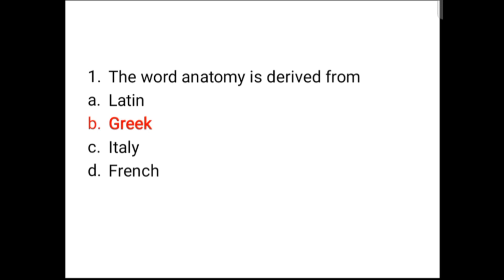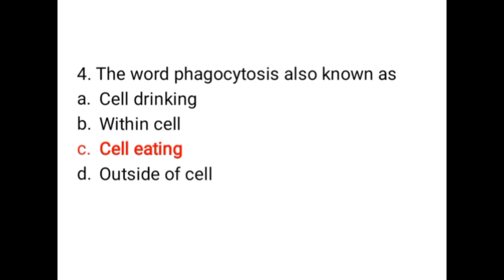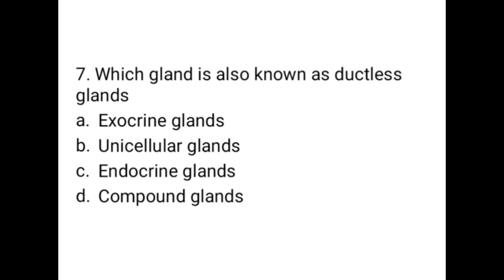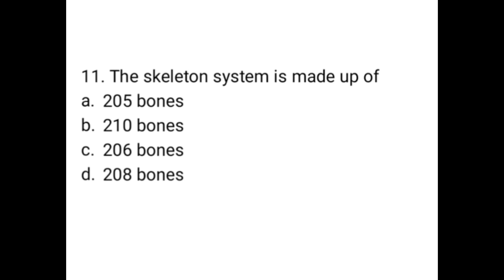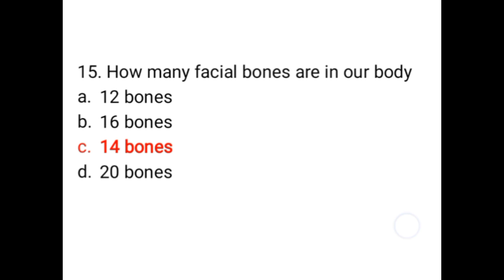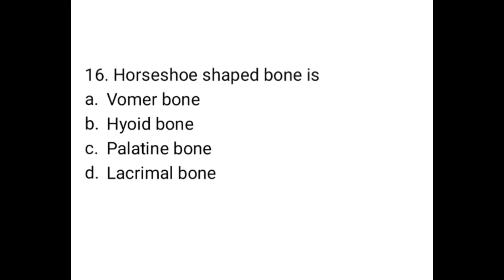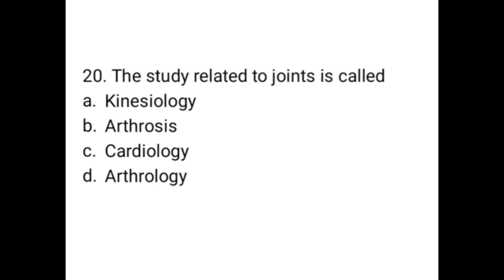MRB PHARMACIST EXAM- MCQ'S ON HUMAN ANATOMY & PHYSIOLOGY#02#mrbexam